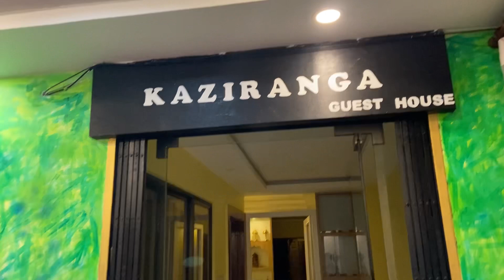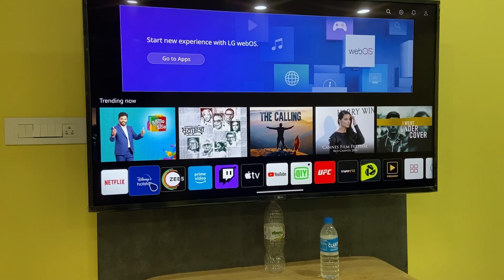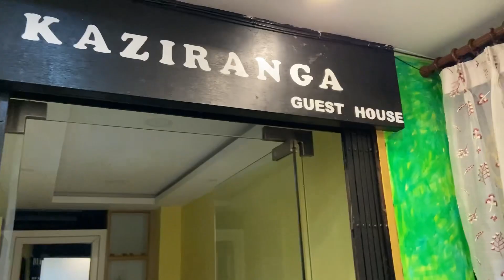Drone gwdan kwonw birhwnw hayaswi😥 || Kaziranga Guest House || Mandira Basumatary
DELUXE AC ROOMS AT ONLY ₹1599/-

COUPLES FRIENDLY ❤️

WE PROVIDE FOOD WITH A VERY REASONABLE PRICE ⭐️

WE PROVIDE COMPLEMENTARY BREAKFAST

A PREMIUM STAY IN A VERY AFFORDABLE PRICE

A PEACEFUL ENVIRONMENT

PARKING AVAILABLE FOR CARS AND BIKES 🚗🏍

BOOK YOUR STAY WITH KAZIRANGA GUEST HOUSE